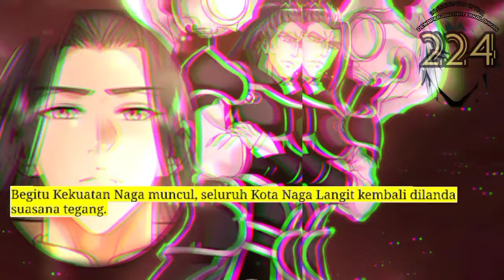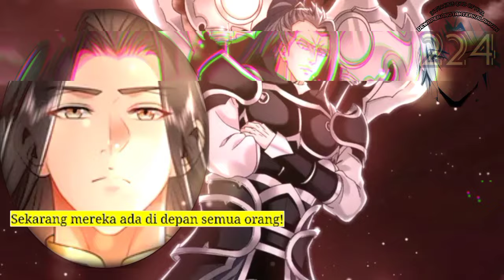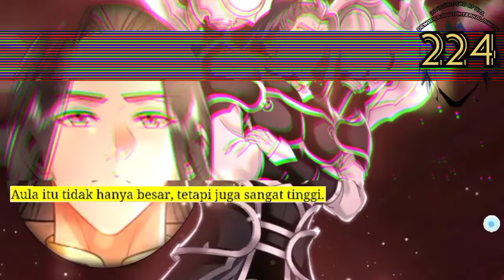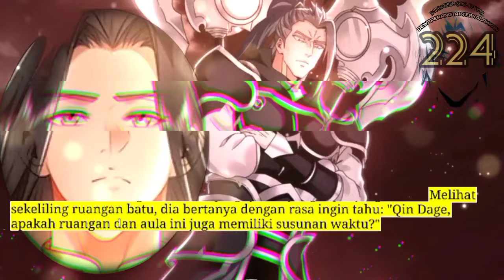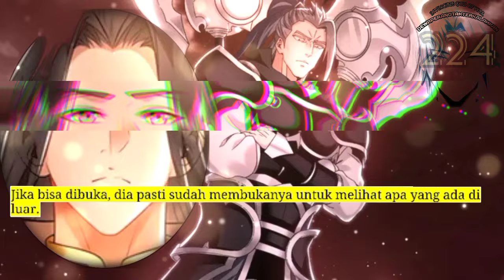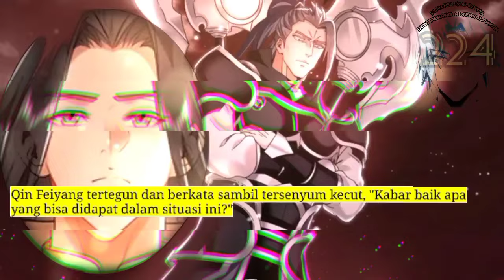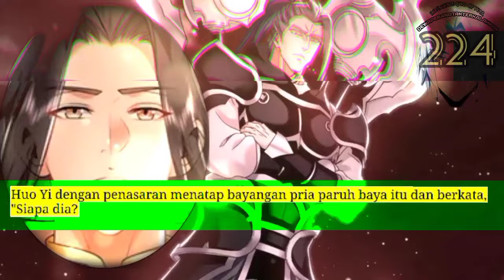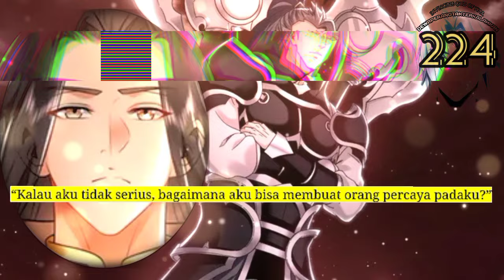Dewa Perang Tak Terkalahkan season 224